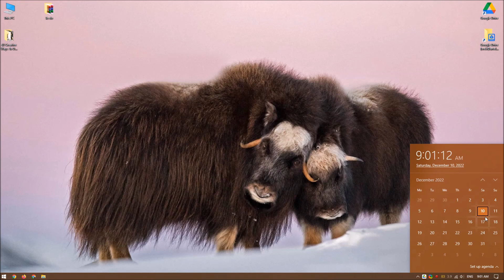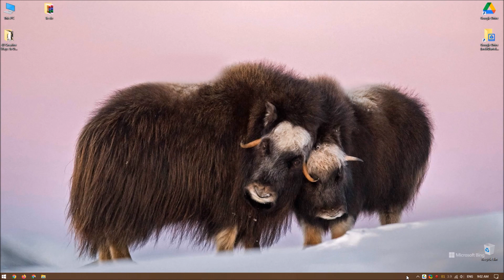Today (December 10, 2022) Microsoft Bing wallpaper image